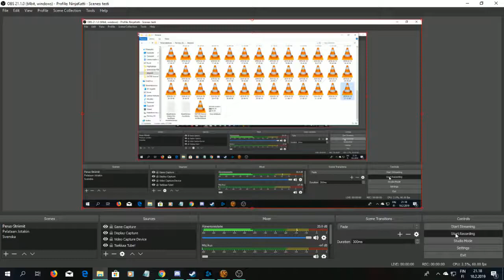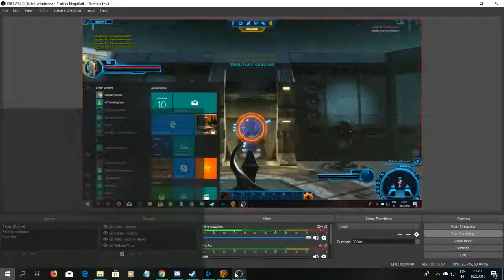SWTOR Aravira 8, Eternal 39, There Is NOTHING Like Poetic Justice